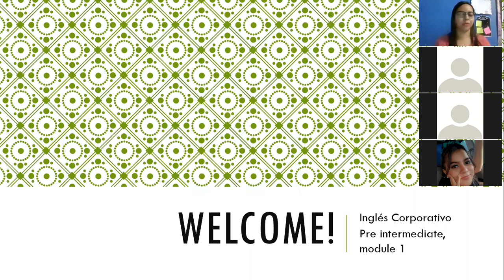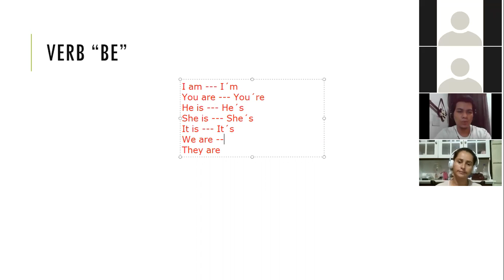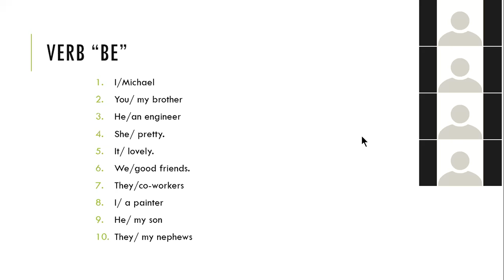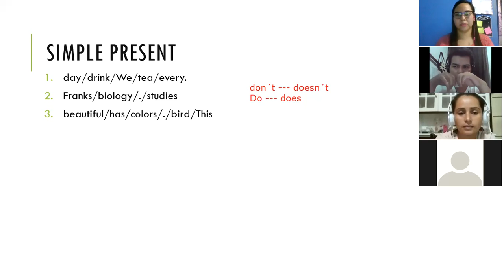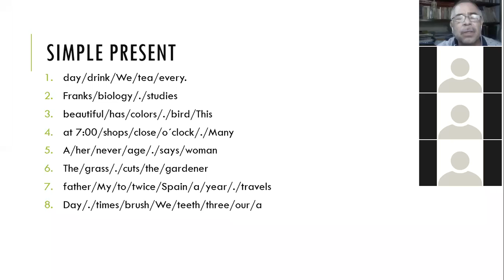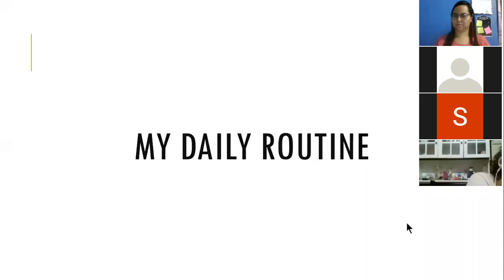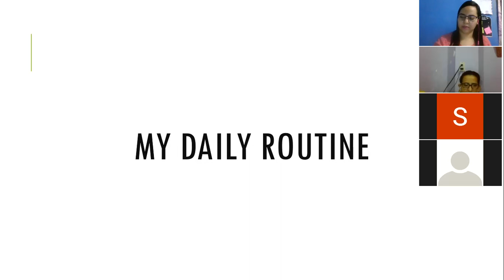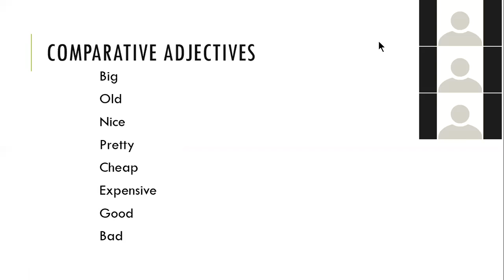Ingles Corporativo-Class 12. Review 12-11-2020